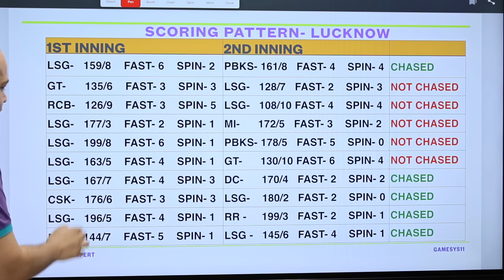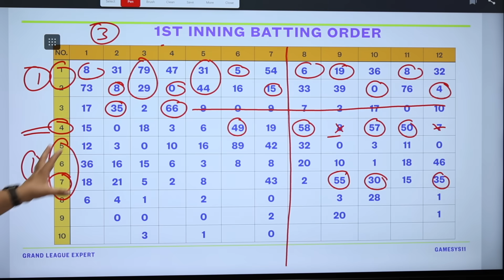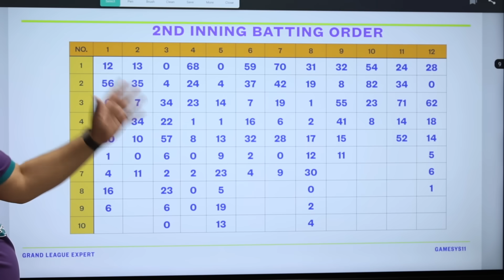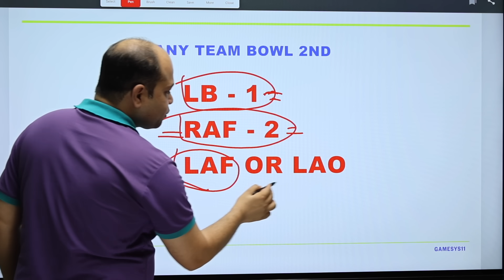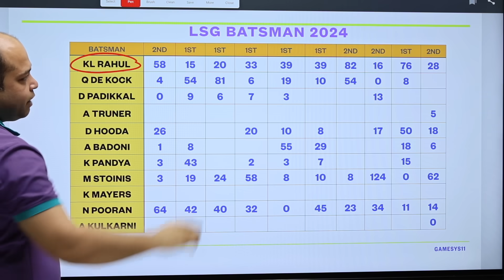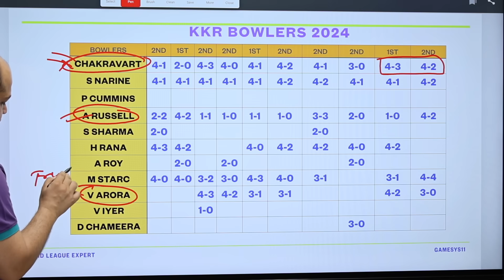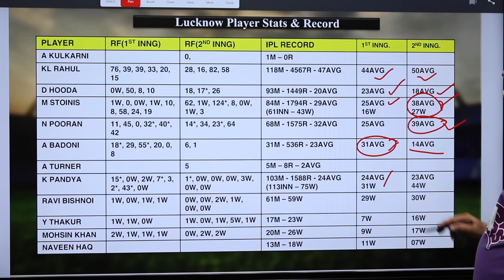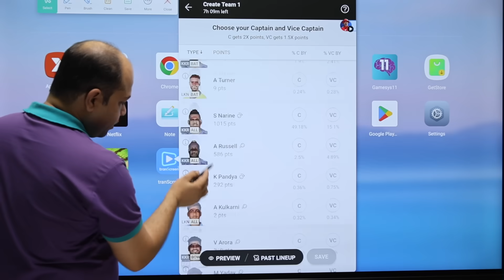LSG vs KKR Dream11 Analysis | KKR vs LKN Dream11 Prediction | Kolkata vs Lucknow Dream11 Team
This video includes:
lsg vs kkr dream11 prediction today match,
lsg vs kkr dream11 prediction,
lsg and kkr dream11 prediction,
lsg vs kkr 2024 dream11 prediction,
today lsg vs kkr dream11 prediction,
lsg vs kkr dream11 prediction tamil,
lsg vs kkr 2024 dream11 prediction live,
ipl lsg vs kkr dream11 prediction today match,
lsg vs kkr dream11,
lsg vs kkr dream11 team,
lsg and kkr dream11 team,
lsg vs kkr,
lsg vs kkr 2024 highlights,
lsg vs kkr highlights 2023,
lsg vs kkr pitch report,
lsg vs kkr playing 11,
lsg vs kkr highlights 2022,
lsg vs kkr prediction,
lsg vs kkr 2024,
kkr vs lkn dream11 prediction
kkr vs lkn dream11 prediction 2024
kkr vs lkn dream11 team
kkr vs lkn dream11 today
kkr vs lkn dream11
kkr vs lkn dream11 team prediction
kkr vs lkn
kkr vs lkn ipl
kkr vs lkn ipl 2024
kkr vs lkn dream11 prediction today
kkr vs lsg dream11 prediction
kkr vs lsg dream11 team prediction
kkr vs lsg dream11
kkr vs lsg dream11 prediction today match
kkr vs lsg ipl
kkr vs lsg dream11 prediction 2024
kkr vs lsg dream11 team
kkr vs lsg dream11 today
kkr vs lsg dream11 team today
kkr vs lsg prediction today match
kkr vs lsg ipl 2024

dream11 today
dream11 tips
dream11 tricks
dream11 winner
fantasy team
fantasy sports
dream11 today team
dream11 app
dream11 hacked
dream11 fake
dream11 fraud
dream11 withdrawal
dream11 winners
dream11 backup
cricket live
cricket highlights
cricket match
cricket shorts
cricket prediction
cricket news